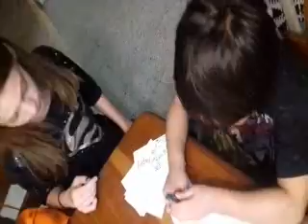Two Hands - May 2017